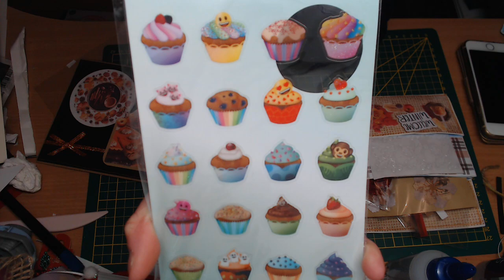ANNE LISE DANS MA BAL MERCIIII